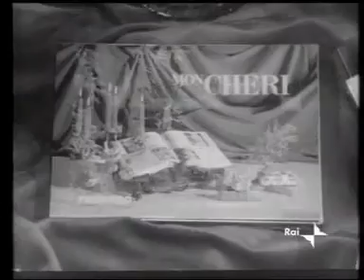Carosello Ferrero 4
Una pagina del libro Cuore...1967